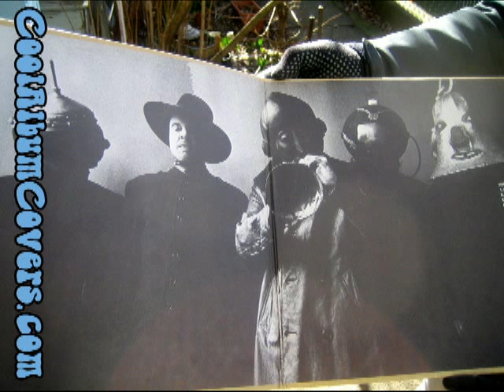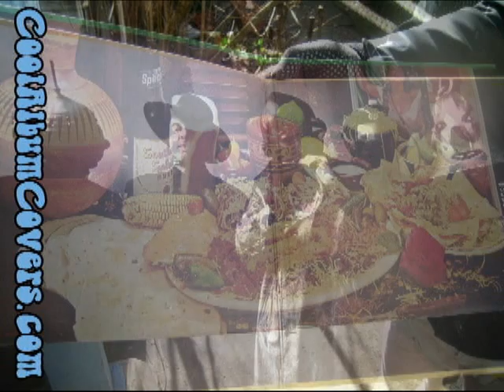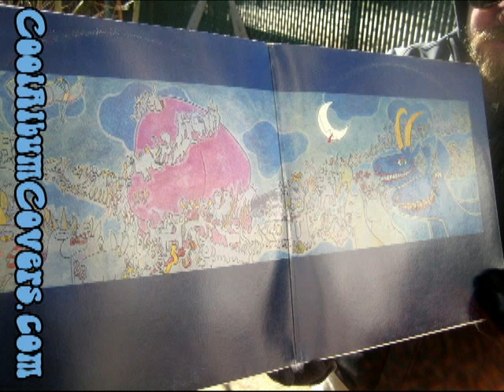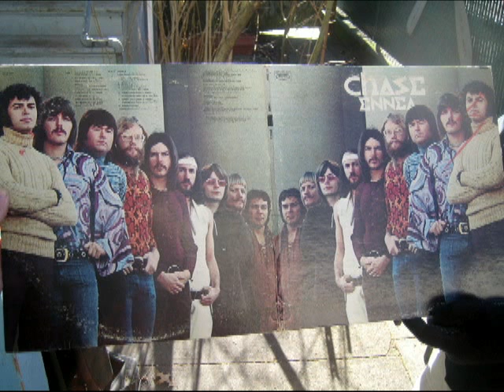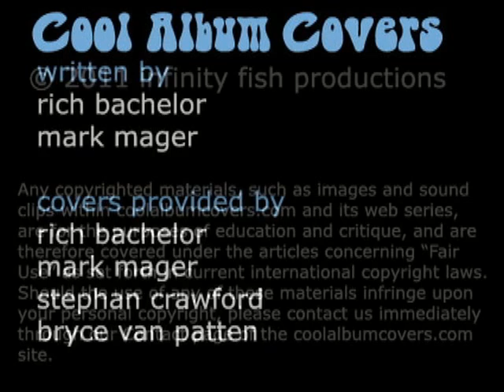Cool Album Covers S1 Ep 22 Gatefolds of Greatness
Vinyl record covers discussed. This episode: Gatefolds of Greatness. Hosted by Rich Bachelor and Mark Mager. StylusCast from Downtown Portland, home of the world's most mediocre vinyl scene. Each week we discuss 5 albums selected by the merit of their covers (usually). Taste even more magic at www. coolalbumcovers.com.

Captain Beefheart & His Magic Band "Strictly Personal" 1968. Blue Thumb Records ZZ Top "Tres Hombres" 1973. London Records
Frankie Goes to Hollywood "Welcome to the Pleasuredome" 1984 ZTT/Island Records
Chase "Ennea" 1972. Epic Records
Yo La Tengo "And Then Nothing Turned Itself Inside-Out" 2000 Matador Records.